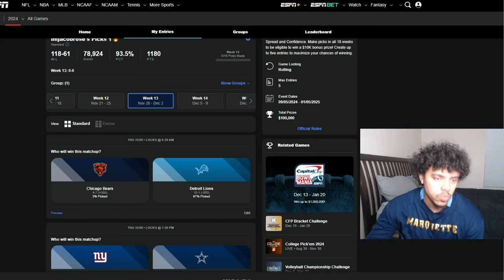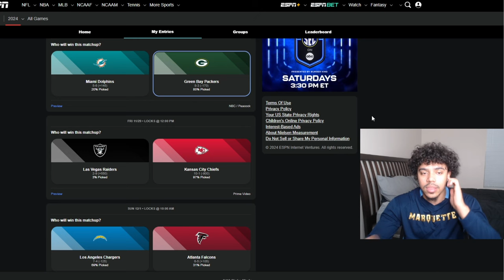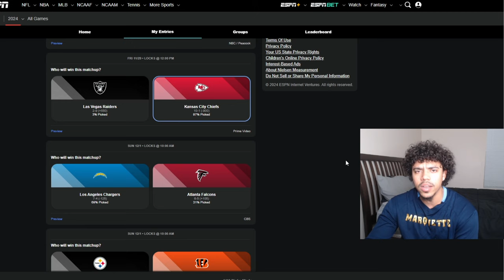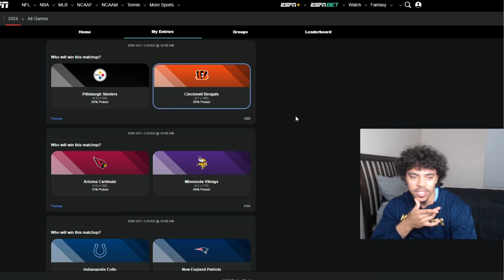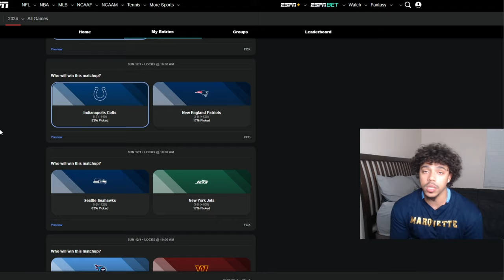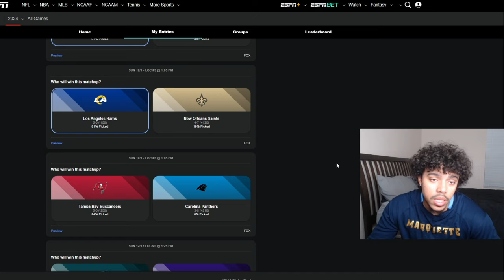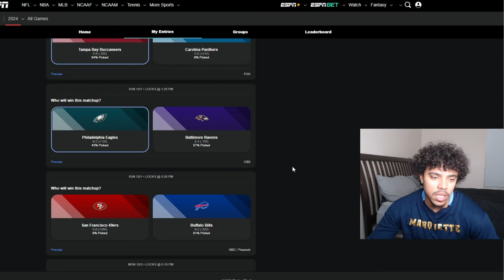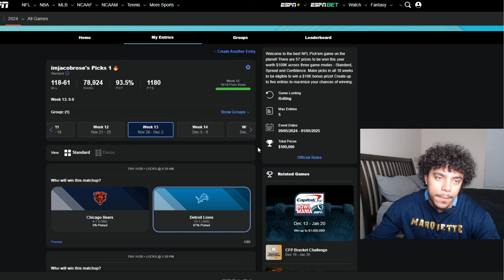NFL Week 13 Picks 🔥